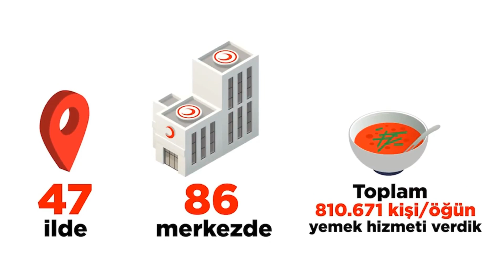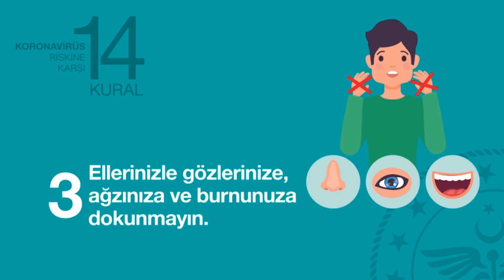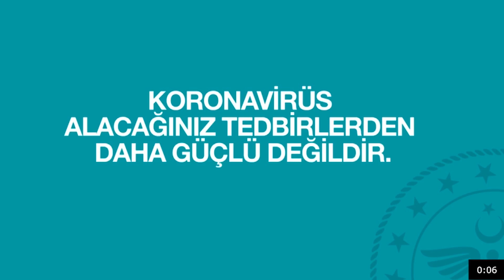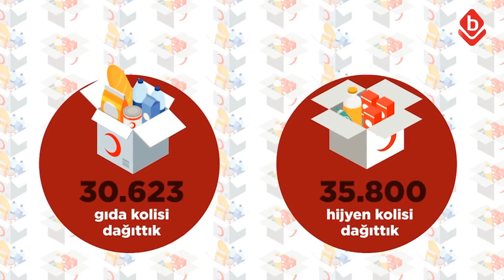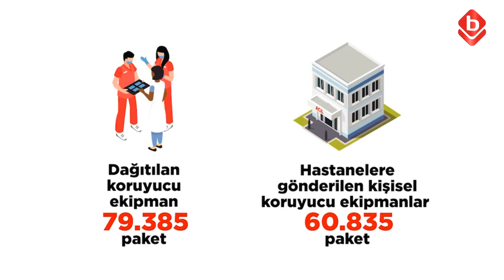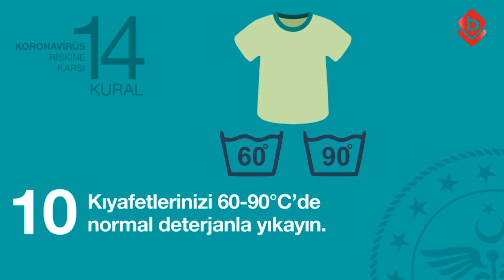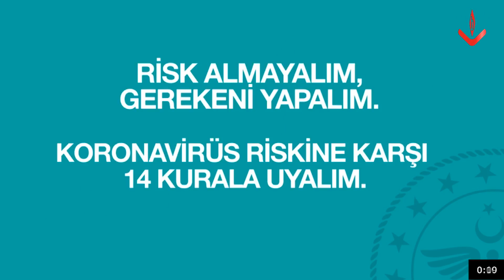Gündemimiz eğitim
Aysın Komitgan ile Gün'Aysın' programının konuğu; Prof. Dr. Selahattin Turan, Bursada Bugün TV'de sizlerle.